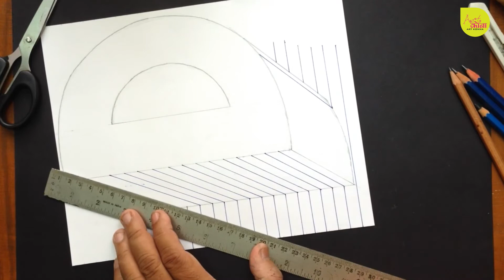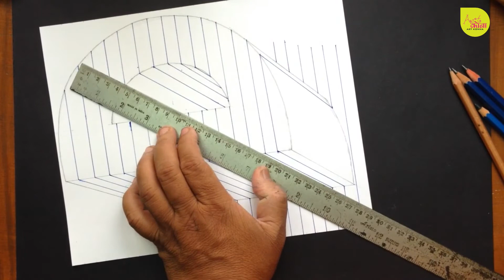How To Draw 3d Raising letter D - 3D Illusion - Very Easy 3D Trick Art paper - LONG VERSION --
Hey in this video I will show how to draw 3D raising Letter Capital D step by step and I am sure you will enjoy to see the whole video and do try it by yourself. Let me know if you enjoyed it by writing down in comments below. Share your experience with your friends or any art lover like you.
NOTE for Children : Use Scissor or Cutter under parental guidance